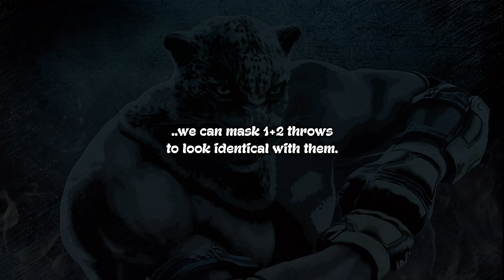【Tekken 7】 King Quickies - Throw mix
How to make King's crouch dash throw mix up even deadlier and harder to break.